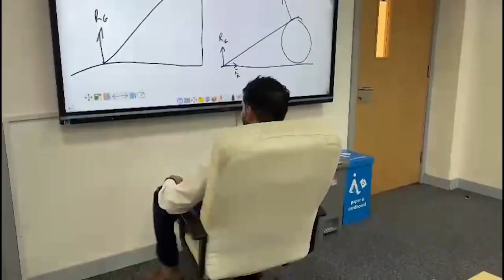BSAK leavers 2023 music video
Class of 2023 music video-